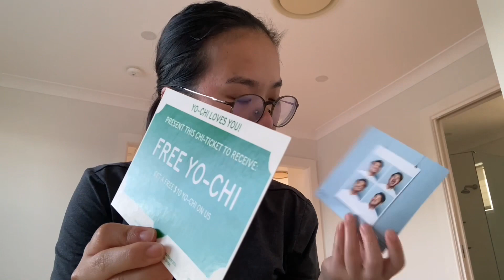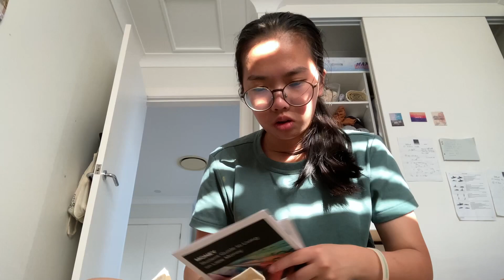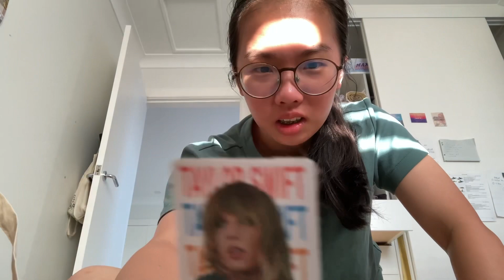come with me to @sydney_uni welcome fest 2023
hi friends & family!

hope y’all are doing well, just a quick video of  welcome fest this week. sorry I’ve been a bit missing in action.

if y’all gave any questions, comments or feedback lmk in the comments (if it’s unhelpful and unkind keep it to urself)

anyway have a great time, stay safe and healthy and I’ll see u guys next time.

cheers
Clarice 💜

______________________________________ feel free to follow me on:
(i’ve deleted twitter and am taking a break from TikTok atm))
where do u live? Australia
how old are you? 20 at time of filming (bday nov 2002)
what equipment do you use? imovie and iphone se2
what are you studying? b. applied science (exercise science)